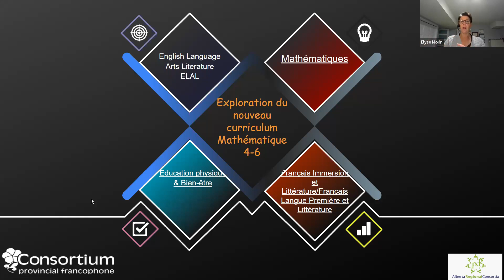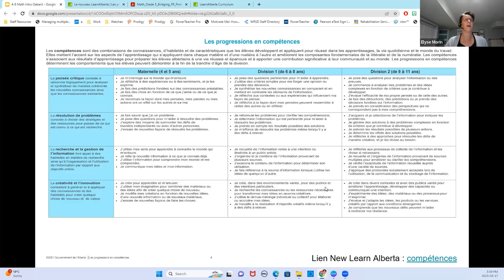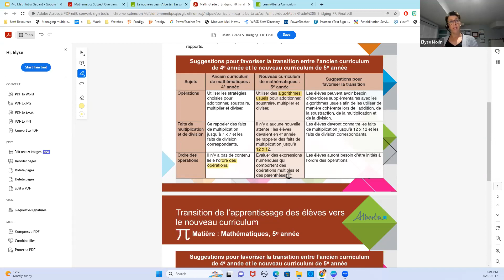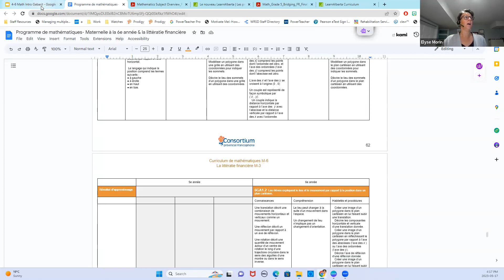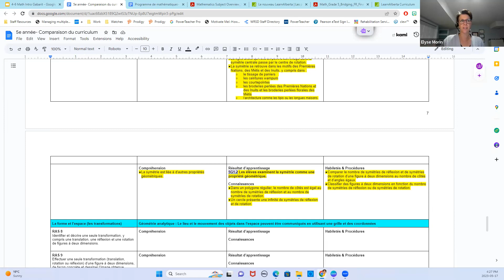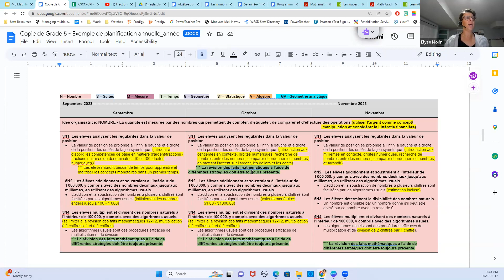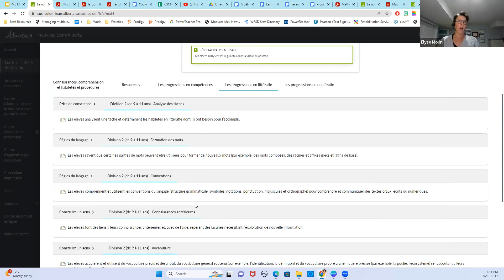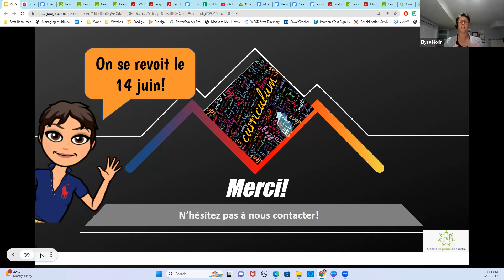5e année Introduction Exploration du nouveau curriculum Mathématique 4 6 May 17, 2023